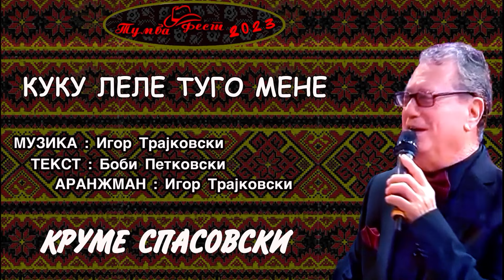KUKU LELE TUGO MENE - KRUME SPASOVSKI - TUMBA FEST 2023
MUZIKA - IGOR TRAJKOVSKI
TEKST - BOBI PETKOVSKI
ARANZMAN - IGOR TRAJKOVSKI
FESTIVAL NA NOVOSOZDADENA MAKEDONSKA NARODNA SEGOBIJNA PESNA - TUMBA FEST - 2023 KUMANOVO